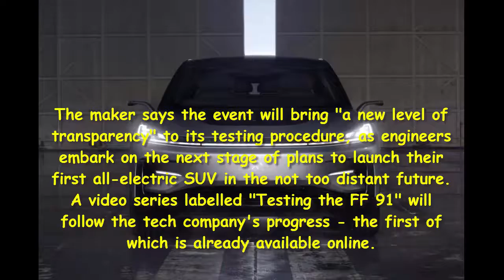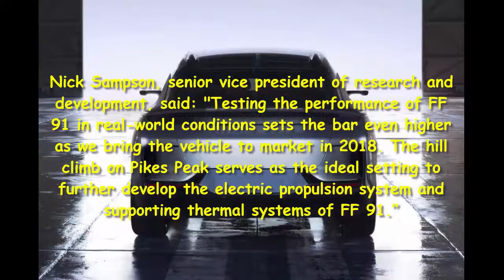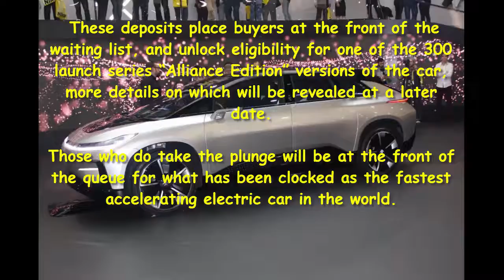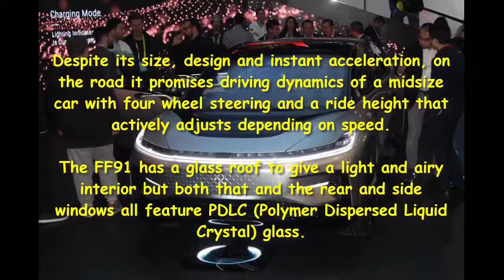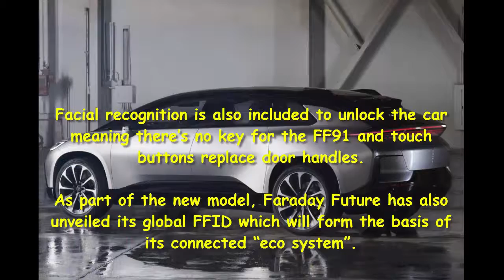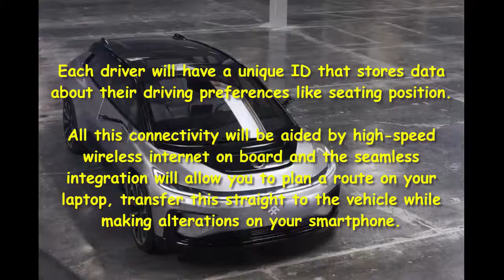Car Review - Faraday Future FF 91 Takes On Pikes Peak - Read Newspaper Tv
Read newspaper:
Car review - Faraday Future FF 91 takes on Pikes Peak
Source: autoexpress.co.uk